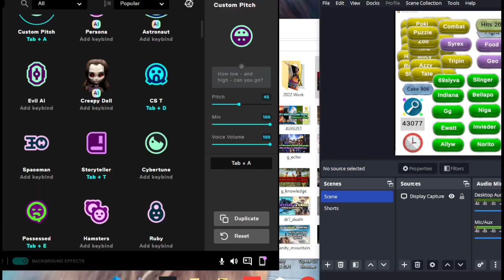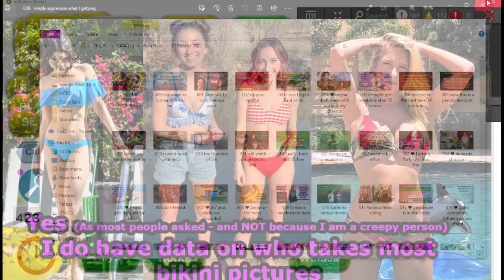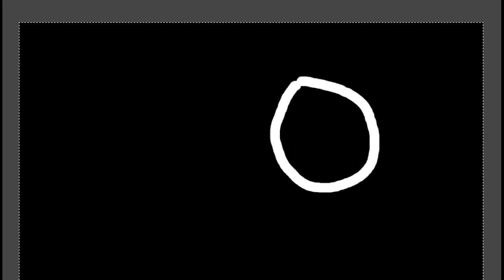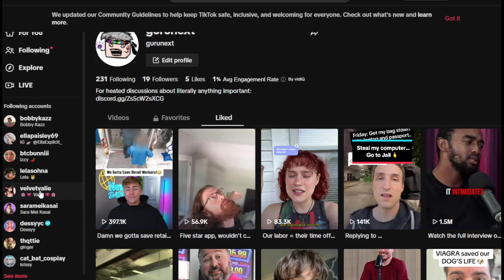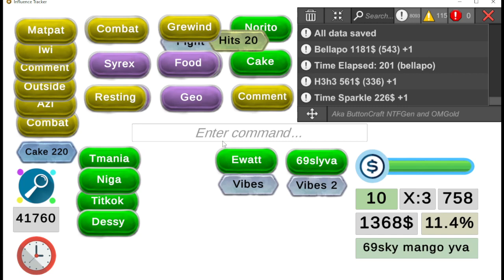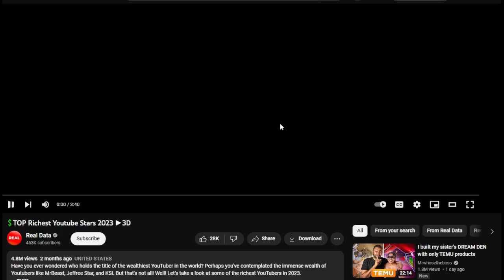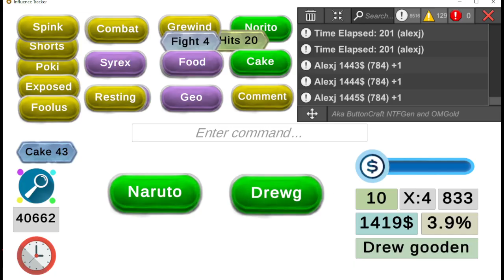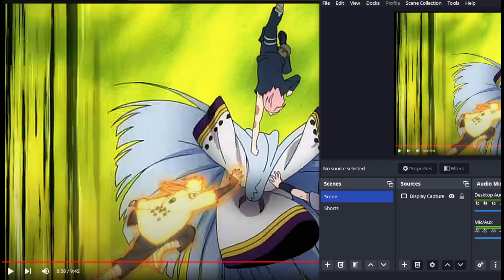BATTLE for spots in YOUTUBE REWIND 2023 - Part 2 - The Left Behind 🚮 (Qualifiers)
It's not hard for me to make these choices on what to pick - I appreciate convenience, volume of content, variety, nostalgia, story... all those little things combine for an important step forward in people's lives as we connect to something greater! This month is going to be intense 👀

Every step closer
Is a day closer to our nature
Which seat are we supposed to take
If we always run from danger? 👹🐱‍👤